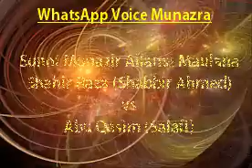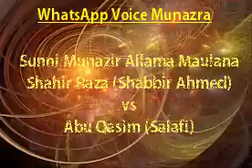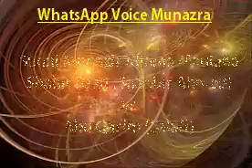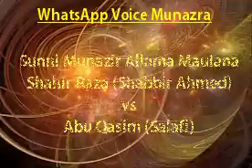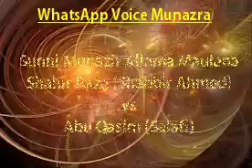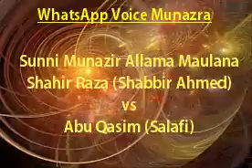MUNAZRA SUNNI V/S WAHABI (MAULANA SHAHIR RAZA V/S ABU QASIM ) TOPIC SHIRK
MUNAZRA SUNNI V/S WAHABI- TOPIC SHIRK (MAULANA SHAHIR RAZA V/S ABU QASIM )